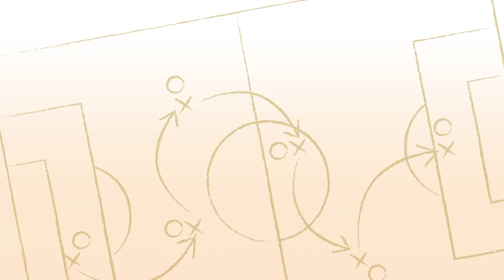¿POR QUÉ NOS GUSTA TANTO EL FÚTBOL? ¿ES EL DEPORTE REY?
¿Alguna vez te has parado a pensar por qué nos gusta tanto el fútbol? ¿Qué tiene de especial? ¿Qué hace que sea un fenómeno mundial? Nos hemos hecho esta pregunta en el capítulo de hoy y queremos compartir con vosotros y vosotras nuestras conclusiones. Tú qué crees, ¿por qué nos gusta tanto el fútbol? Aceptamos ideas en la caja de comentarios :)

 En el vídeo de hoy os traemos un vídeo donde reflexionamos a la pregunta de por qué nos gusta tanto el fútbol. Un vídeo diferente donde tratamos de interpretar los diferentes sentimientos que puede sentir un apasionado de este deporte. ¿Quién no recuerda algún gol importante de su equipo? ¿Quién no ha jugado un partido con dos mochilas de portería en la calle?

Como de costumbre os animamos a dejar en comentarios vuestras opiniones sobre por qué nos gusta tanto el fútbol. ¡Os leemos!

00:00 - Introducción
00:44 - Conexión con la infancia
02:42 - El deporte con más facilidades de practicarlo
03:48 - Complejidad del fútbol
04:34 - Recuerdos de momentos importantes de nuestra vida
06:53 - El fútbol y las nuevas generaciones
07:34 - Choque de estilos
08:56 - Despedida

Soy Alberto Edjogo Owono, exfutbolista que desarrolló su carrera en clubes como el Sabadell, el Sant Andreu o el Olímpic de Xàtiva. También fuí internacional con Guinea Ecuatorial. Tras colgar las botas comencé a narrar el fútbol desde fuera del terreno de juego. Actualmente soy comentarista en Gol TV y analista en Mister Underdog. En el año 2019 escribí Indomable: cuadernos de fútbol africano. Un libro totalmente escrito por mí y editado por la revista Panenka.

Desde hace un tiempo cree este canal de YouTube con la idea de compartir con todos vosotros mis conocimientos y mi experiencia en el mundo del fútbol. En este canal hablaremos sobre actualidad, fichajes, análisis tácticos, comparaciones de futbolistas, y también, le dedicaremos un espacio al fútbol africano, una parte del fútbol que quizá no es tan conocida, pero que está llena de historias increíbles. Únete a esta familia para no perderte nada sobre fútbol.